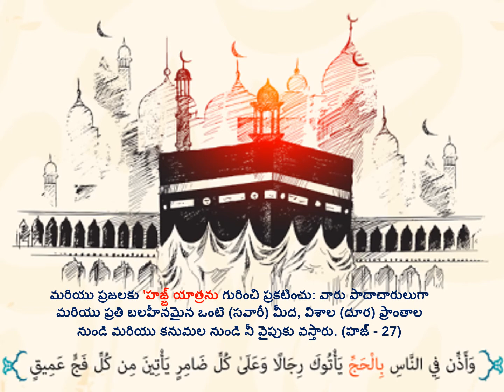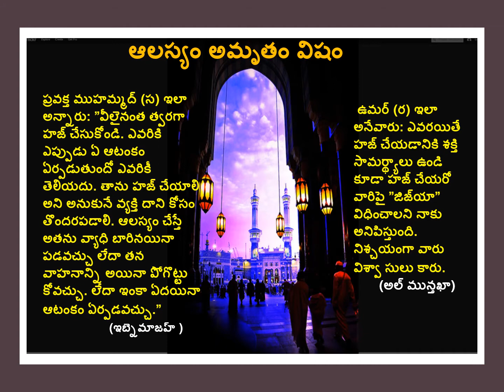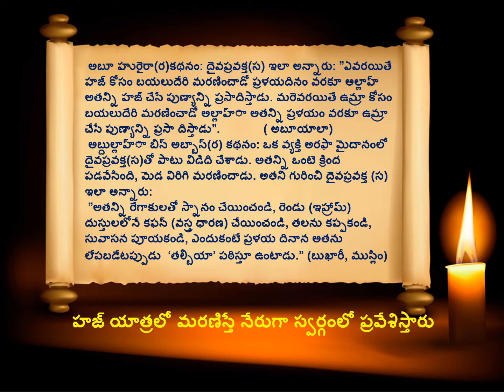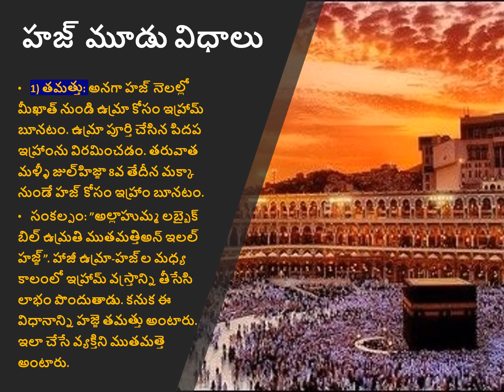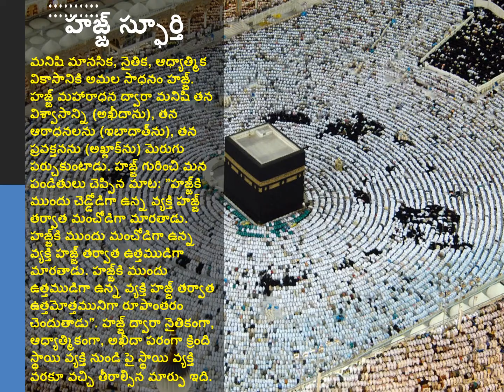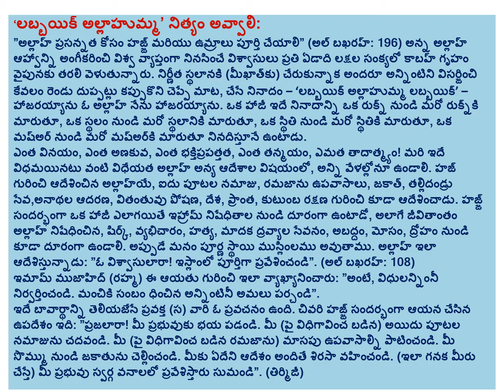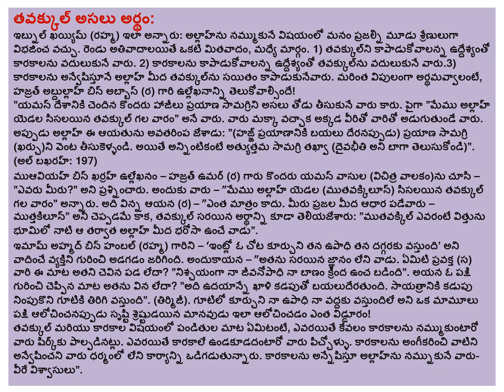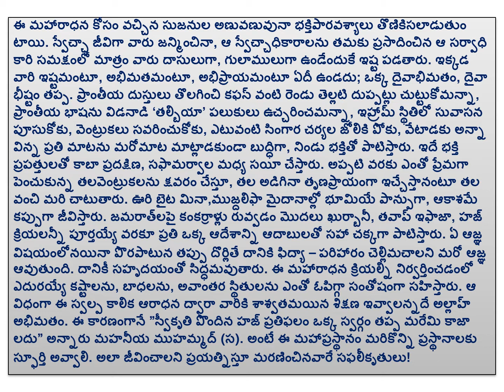గొప్ప స్ఫూర్తి హజ్ ప్రార్ధన